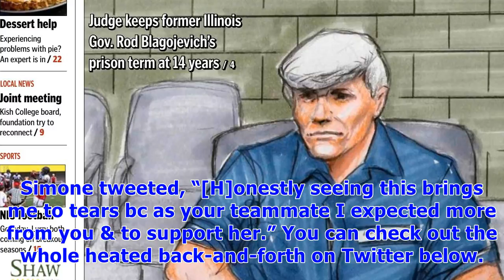Simone biles ‘shocked’ after gabby douglas suggests aly raisman enticed ual assault